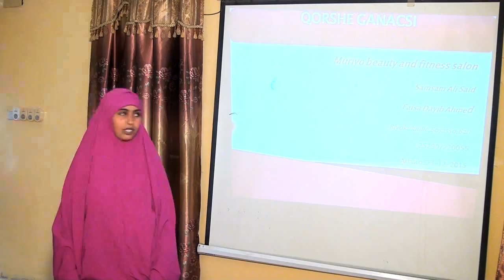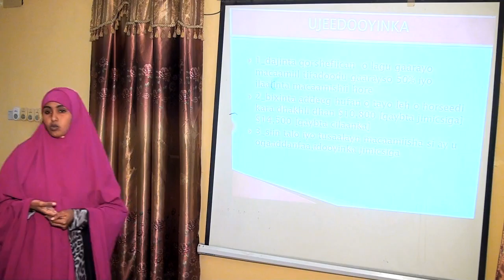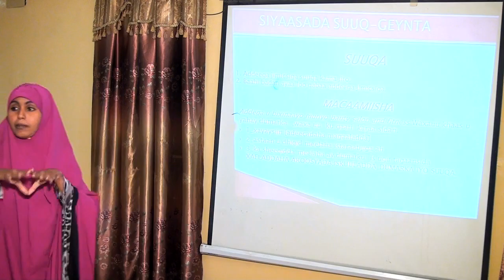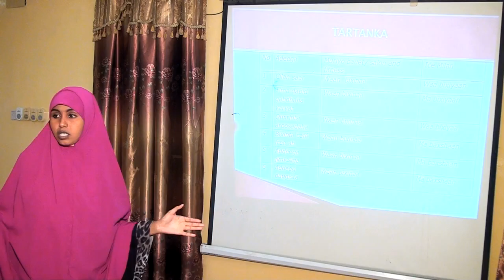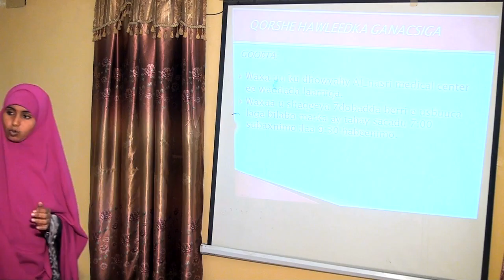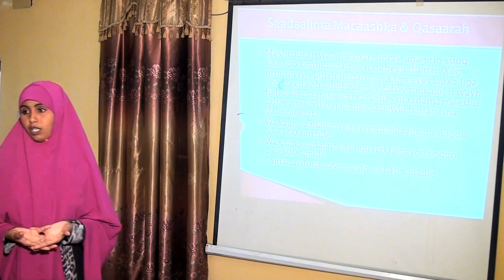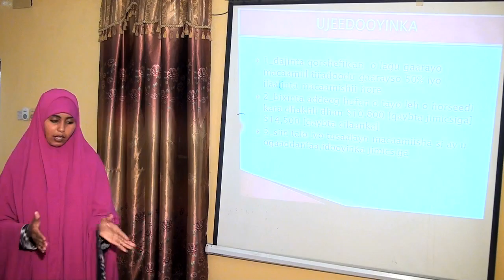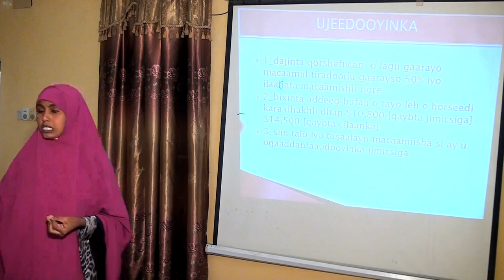Muriyo Beaty and Fitness Salon